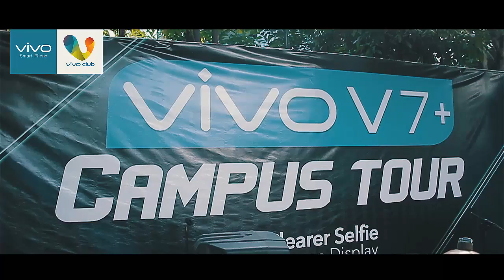VIVO Invades DLSAU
Check out how Vivo visits DLSAU in this video.